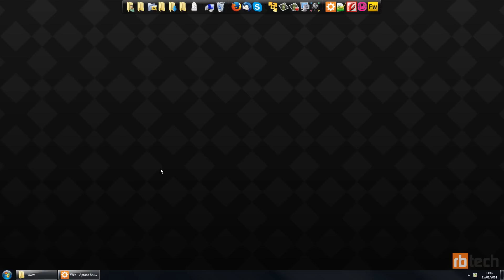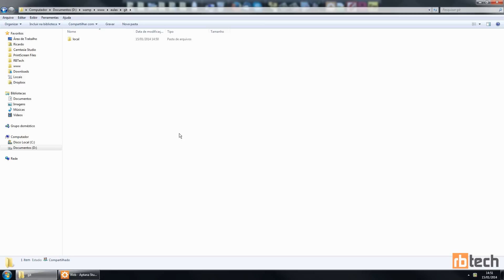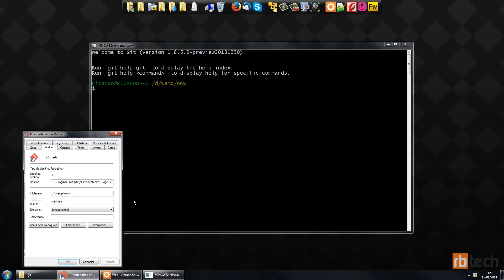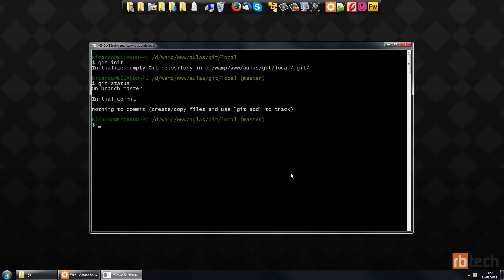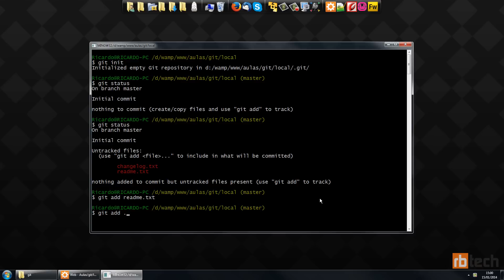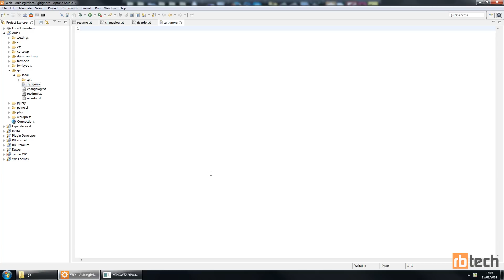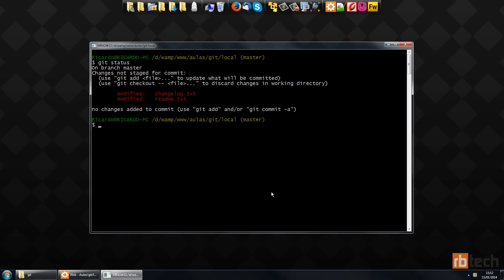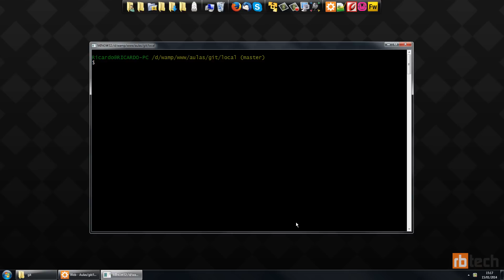Curso de Git para iniciantes - Aula 2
Nesta aula vamos aprender o básico sobre Git com os comandos INIT, STATUS, ADD e COMMIT.